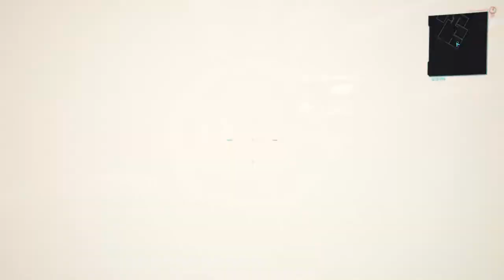CYBERPUNK 2077 Street Kid Life Path Part 22 NCG NO COPYRIGHT GAMEPLAY FREE TO USE NO COMMENTARY